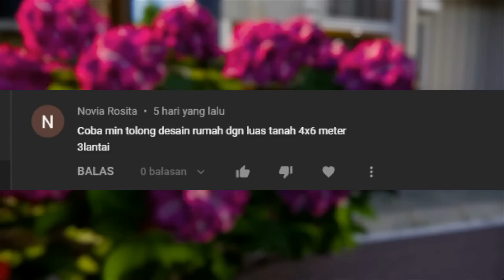Desain Rumah Mungil ini Bikin Penonton Gagal Move On!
biasanya rumah kecil itu identik dengan nuansa sumpek dan pengab, tapi tentu tidak dengan desain rumah satu ini, rumah ini berukuran 4x6 meter namun memiliki nuansa segar dan lapang, Karena ada satu area penting yang bikin rumah ini sejuk dan menyegarkan, oke area apa itu? simak videonya sampai selesai ya...